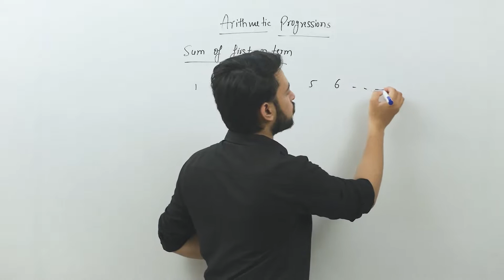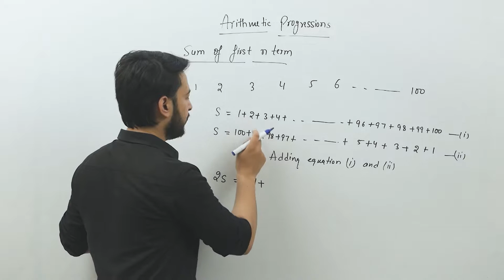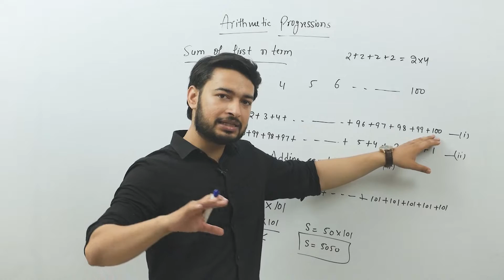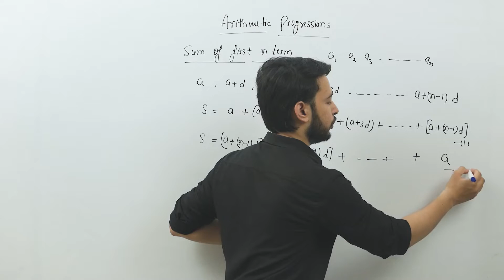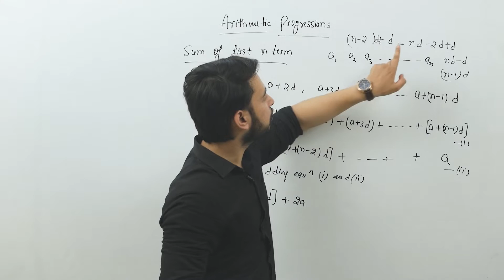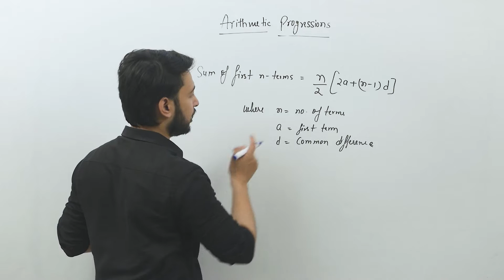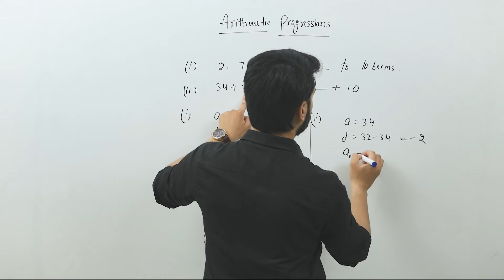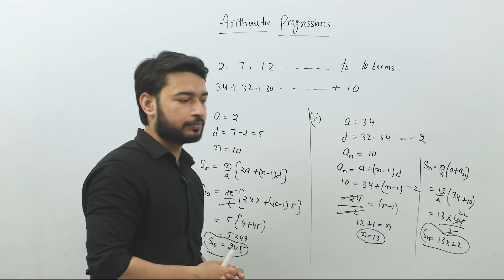Arithmetic Progressions Part - 4 ||Sum of first n terms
In this video you will learn about how to find the sum of first n term.